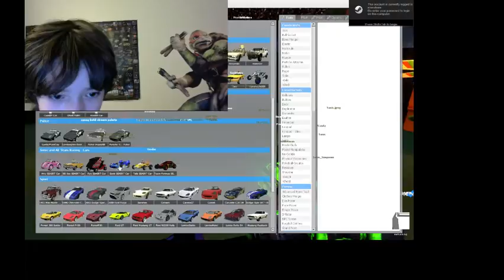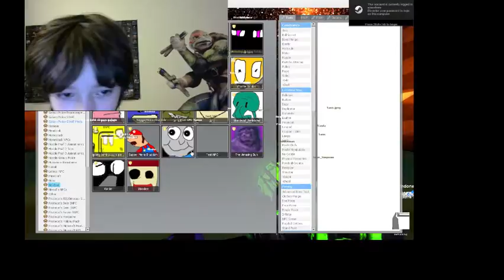Five Nights At Sanics Part 2:Garrys mod nextbots